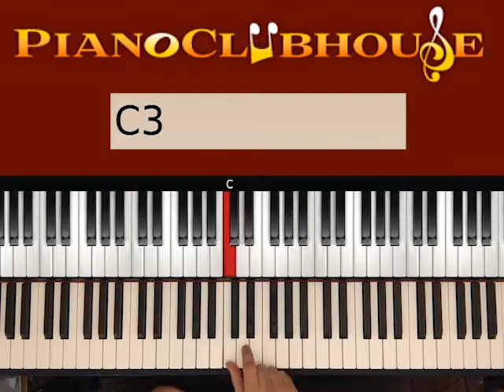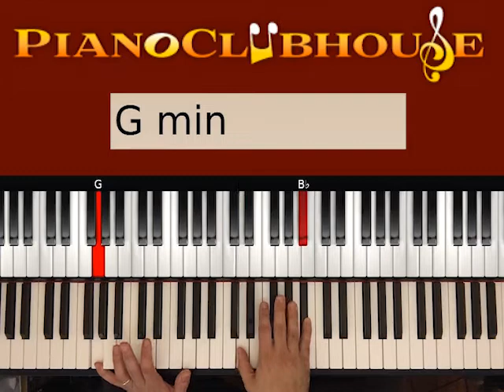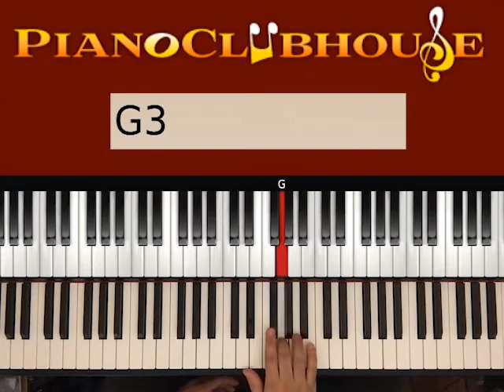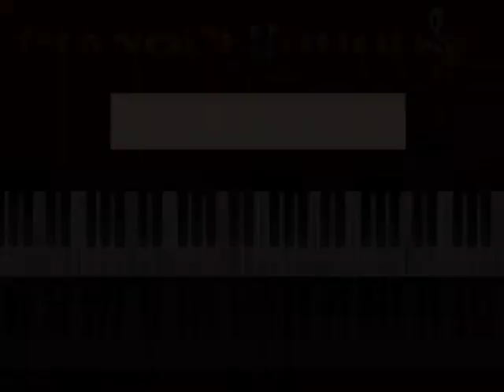🎹 How to play "STARGAZING" by Travis Scott (easy piano tutorial lesson free)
This is a tutorial/how to play "STAR GAZING", by Travis Scott. For access to more full-length tutorials, visit PianoClubhouse.com.